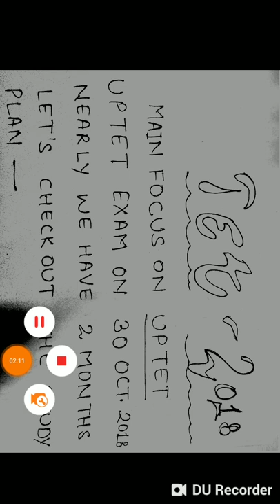UPTET 2018 SYLLABUS OF PAPER 1(PART-1)